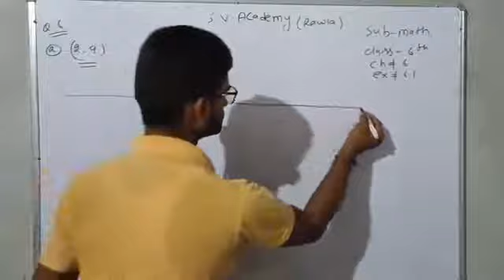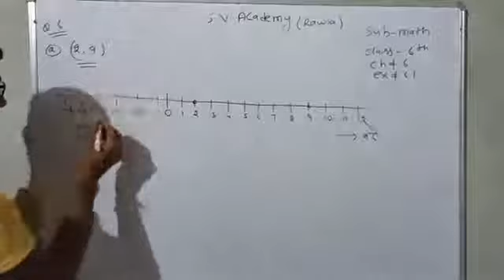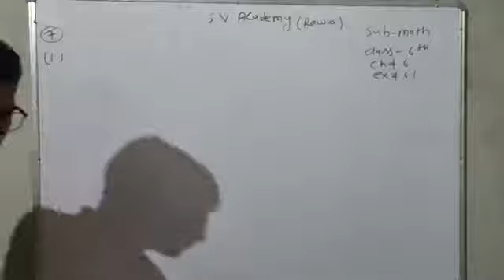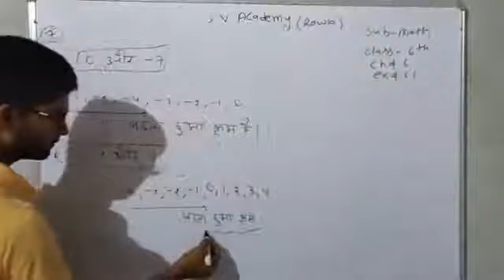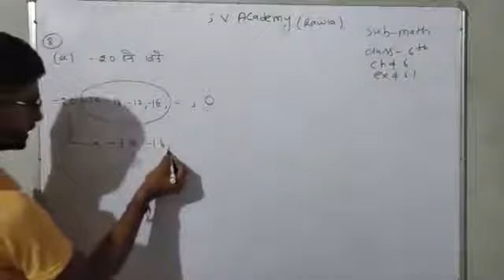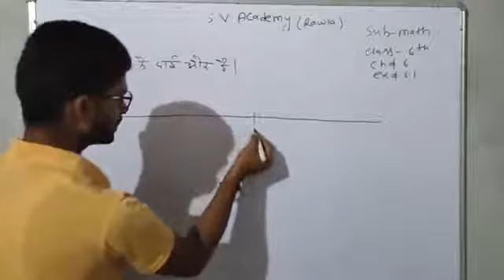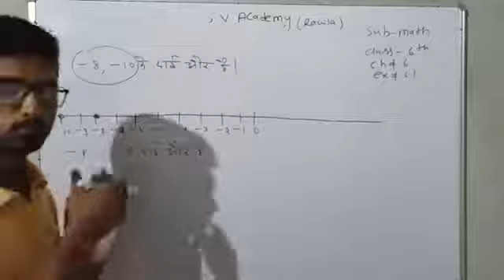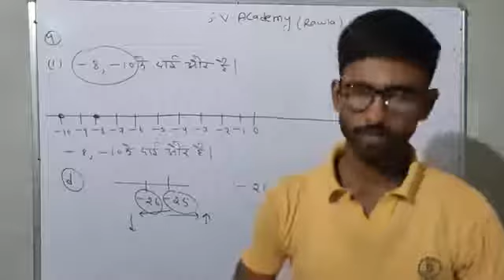21/08/2020 class 6th Math CH# 6 EX #6.1 completed